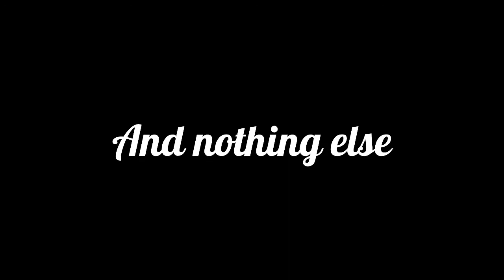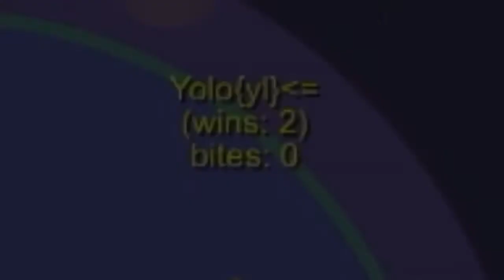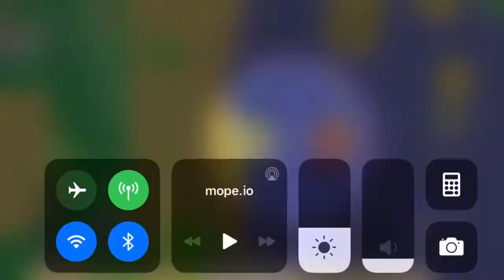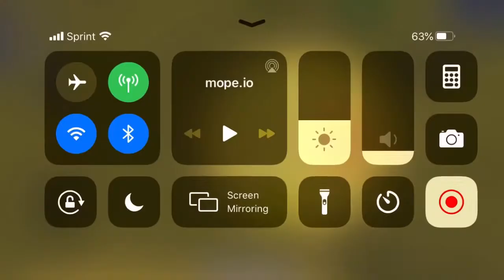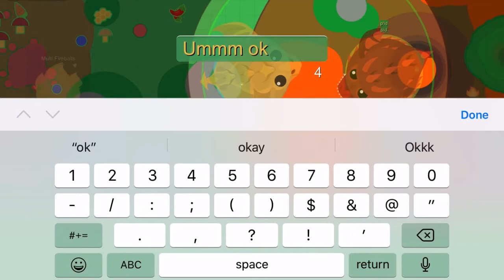Trying to beat my highest score 1v1 score//pt.2//mope.io